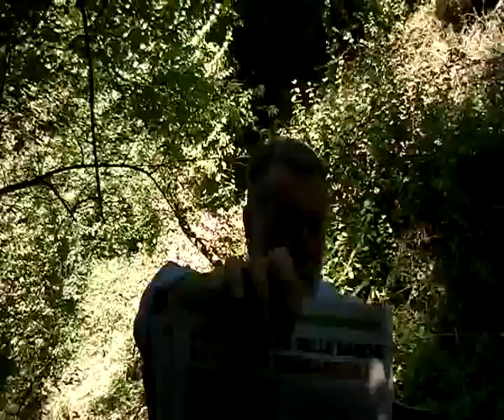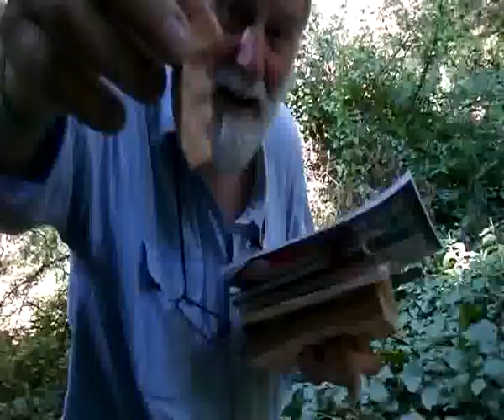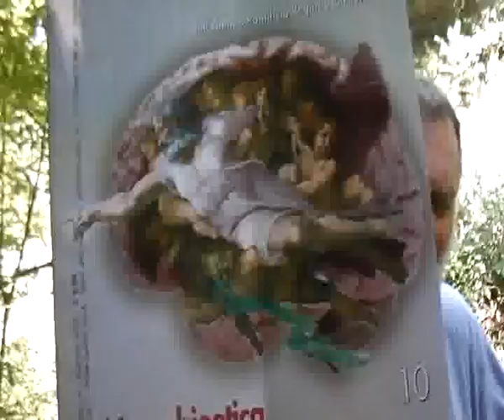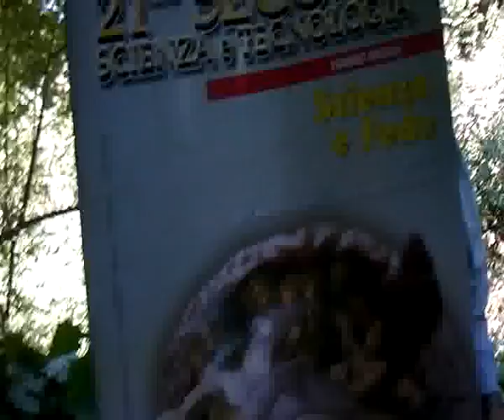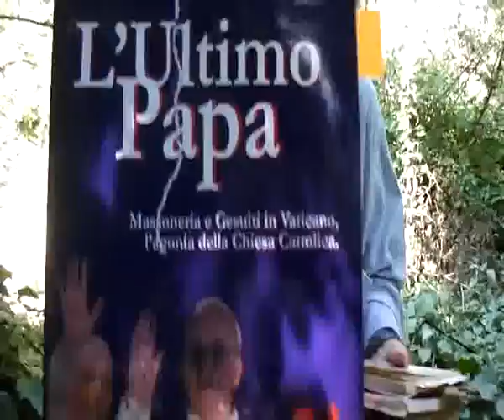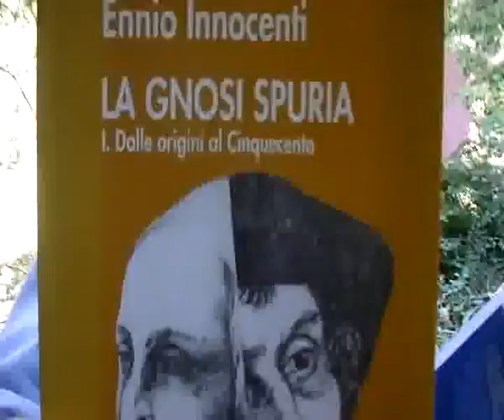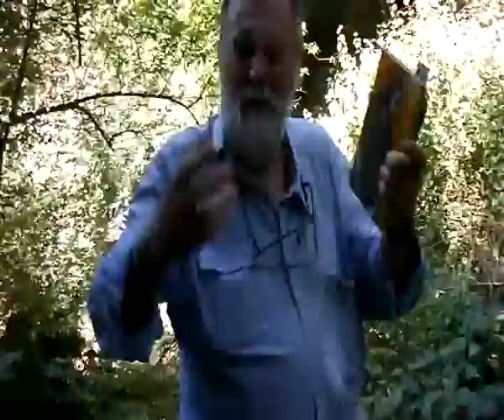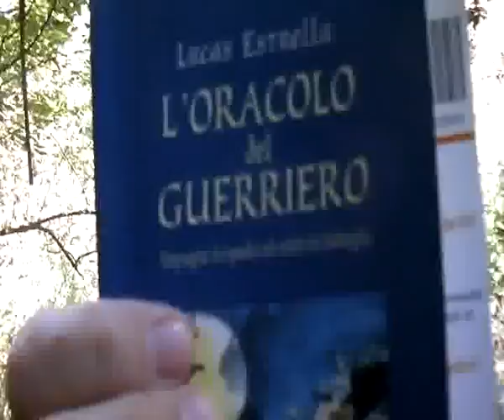A PROPOSITO DEI SOLITI NOTI .....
A PROPOSITO DEI SOLITI NOTI POTERI FORTI CHE SI ARROGANO IL RUOLO DI GESTORI DELLA STORIA...